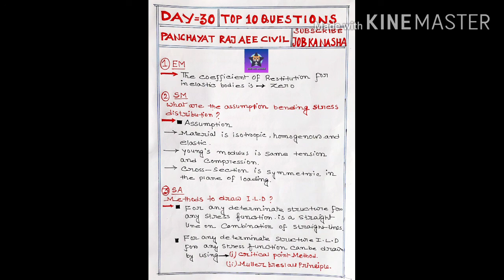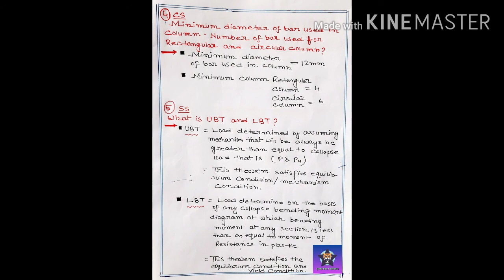TOP 10 QUESTION, PANCHAYAT RAJ AEE, CIVIL. OPSC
top 10 question series.
aee, je level post

opsc

ssc

rrb

ossc

sure Short mark no doubt.

review question of all exam opsc, mppsc, bosc, apsc. wpsc.

JOB KA NASHA.

THANKU.